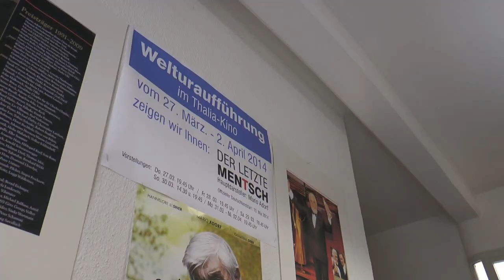Filmpremiere in Frankenberg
Mario Adorf stellt neuen Film vor